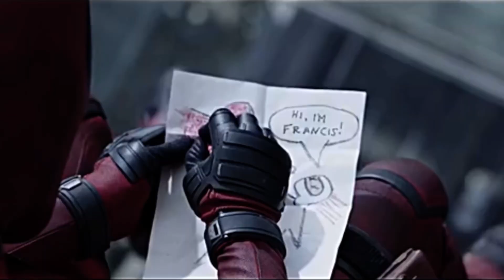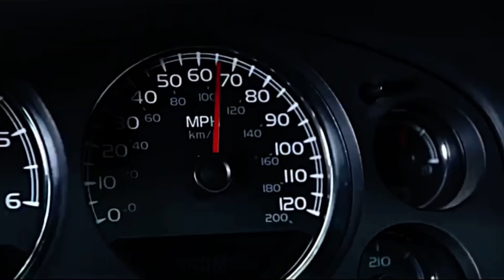Bry Lew - Bad Mfkr by @mgk and @kidrock ( (Cover w/ Visualizer)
Bry Lew - Bad Mfkr (Cover w/ Visualizer)

Produced and Recorded by: KA4 Studio X
Mixed and Mastered by: Dub3030

2021 KA4 Productions ®

Credits-

Original Song:
Bad Mfkr (feat. Kid Rock)

Licensed to YouTube by:
WMG (on behalf of Asylum Worldwide, LLC); Create Music, Publishing, BMI - Broadcast Music Inc., and 1 Music Rights Societies.